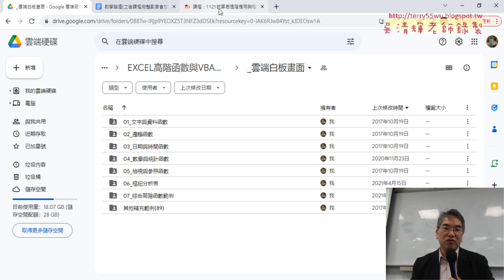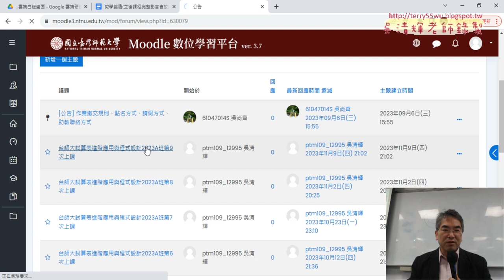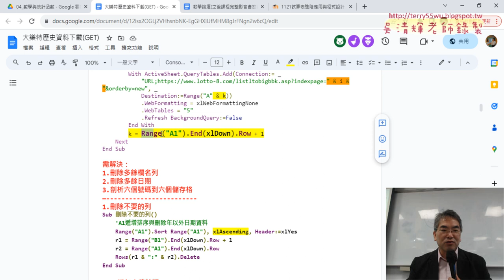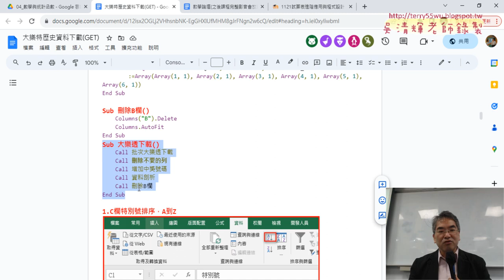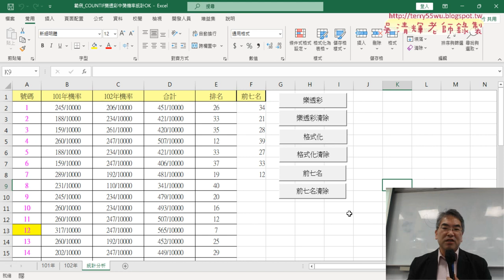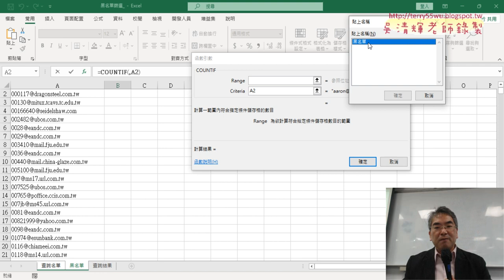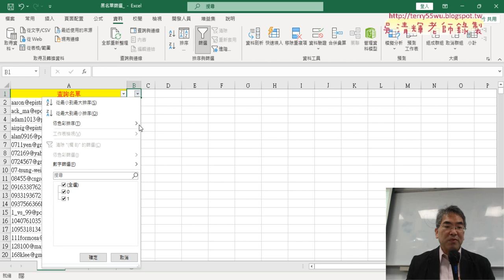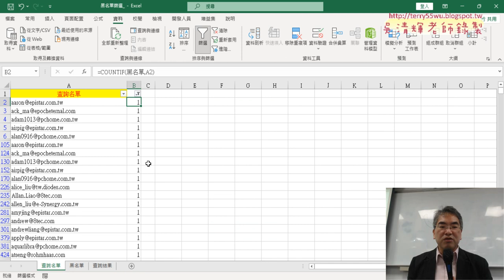01 重點複習與黑名單篩選用COUNTIF與篩選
上課內容：
01_重點複習與黑名單篩選用COUNTIF與篩選
02_錄製清除與黑名單篩選巨集
03_範例產線人員用萬用字元與修改按鈕
04_改為自行撰寫VBA與增加按鈕

課程理念：
1.以循序漸進的方式, 透過詳細的說明和實用的50個Excel VBA範例,
2.進而解說EXCEL與資料庫的結合，甚至將EXCEL當成資料庫來使用，

吳老師  112/11/16